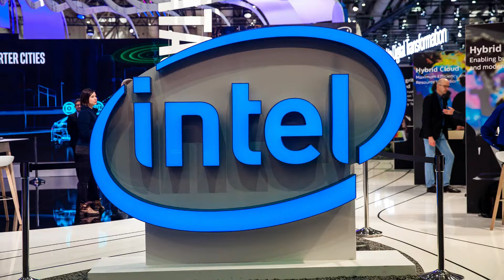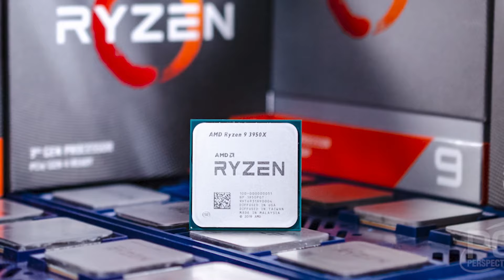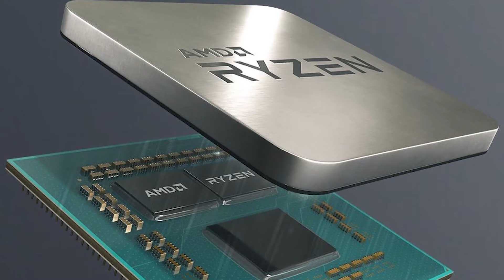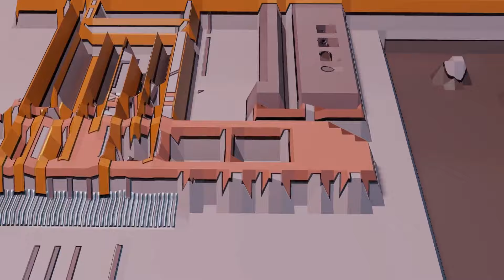Ryzen 3D Will Crush Intel 12900k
Ryzen 3D Will Crush Intel 12900k. Welcome to the Product Review Hub! AMD's 3D V-cache will be included into the Ryzen 7 5800X3D processor this Spring, and it will be capable of outperforming Intel's 12900K in terms of gaming performance.

Because of the stacked cache of the standard Ryzen Zen 3 processor, it is claimed that it will be capable of delivering "extreme gaming performance." During AMD's CES 2022 press conference, Dr. Lisa Su, the firm's senior vice president of marketing, announced that the company will be delivering its smart 3D V-cache technology to a single Zen 3 CPU in the next few months. With the introduction of the AMD Ryzen 7 5800X3D processor, AMD will become the first company to integrate stacked memory technologies into a single chip package.